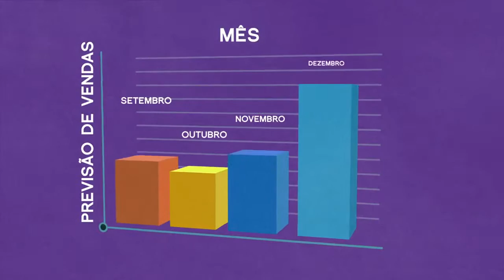10 Dicas de Sustentabilidade – Número 08: Desperdício de Alimentos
No oitavo episódio da série 0 Dicas de Sustentabilidade apresenta  dicas para reduzir o desperdício de alimentos. Assista ao vídeo e saiba como a mudança de alguns hábitos pode ajudar o Brasil nesse aspecto.